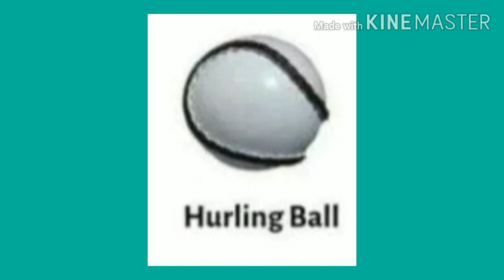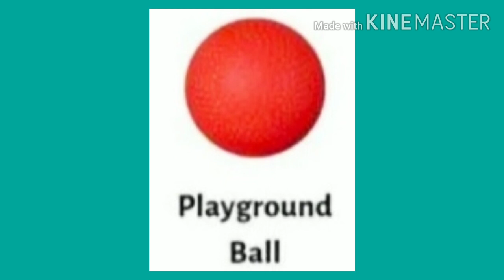How many types of balls | types of sports ball | balls kitne type ki hoti hai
Watch this video,,,,types of sports balls

How many types of balls

How many types of sports balls

Ball kitne types ki hoti hai

All games may kon si ball use hoti hai

Sbhi sports ball ke name

Name of all balls use in sports or games

Cricket may kon si ball use hoti hai

Education adda with vikas sir